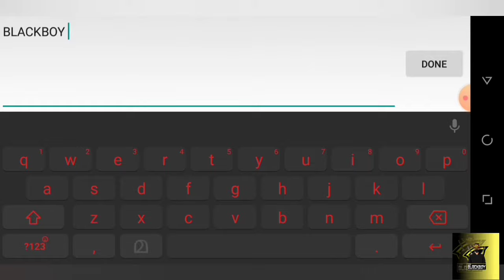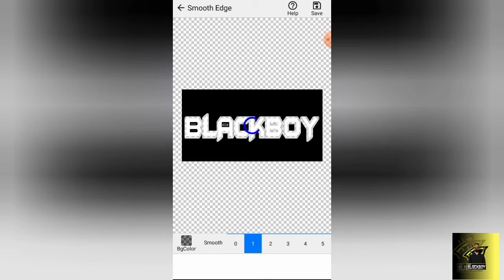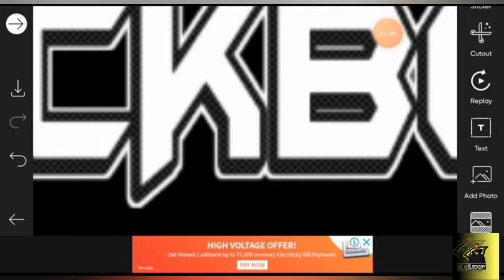how to edite pixel name bord in bussid 😍🔥🔥full tutorial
background black ayrikanam